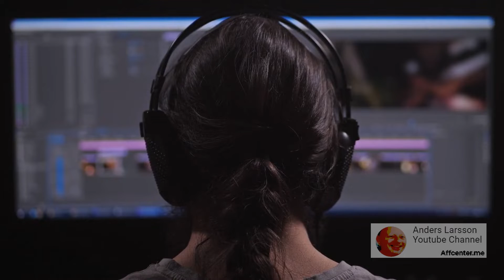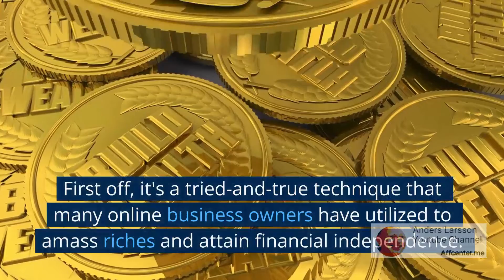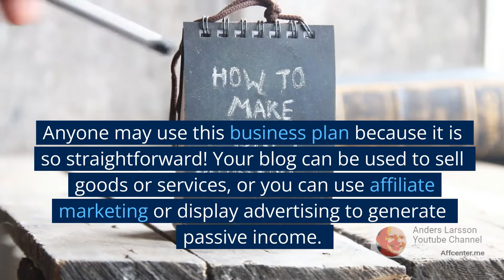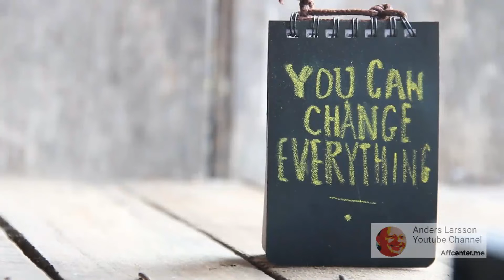Make $150 a Day - Blogging as an internet side business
While blogging won't make you rich, you can make more than $150 per day using it as an internet side business. Anyone may use this business plan because it is so straightforward. Blogging is a fantastic way to generate money online if you have a few hours available each week.